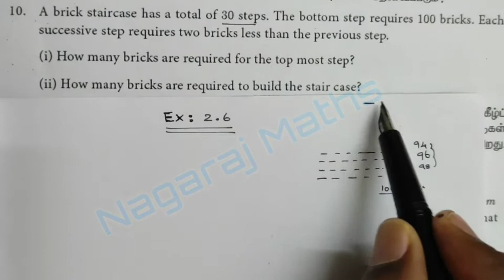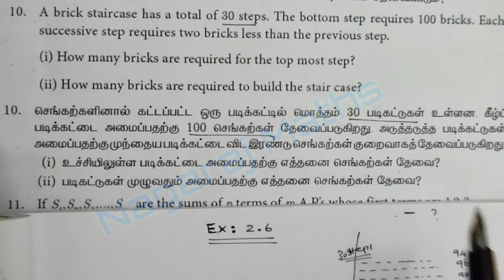Exercise:2.6||Q.NO:10|| TN SAMACHEER KALVI || 10 MATHS